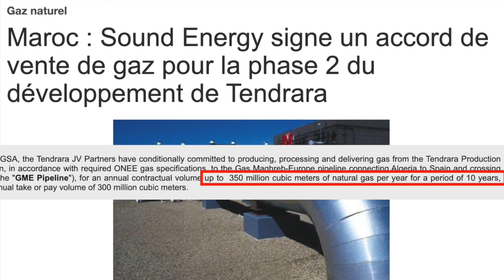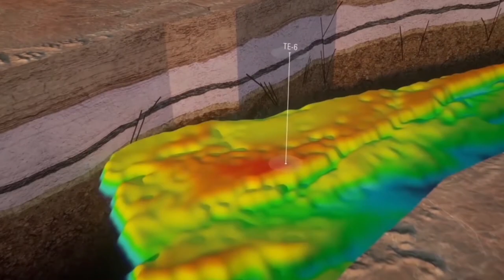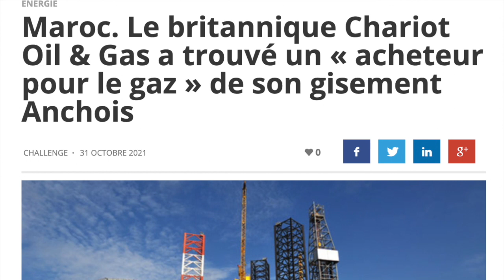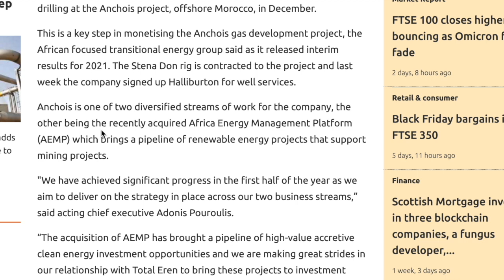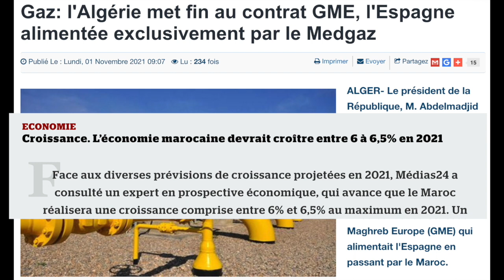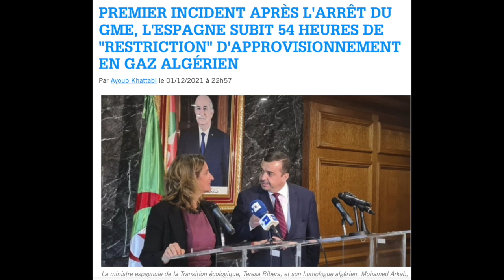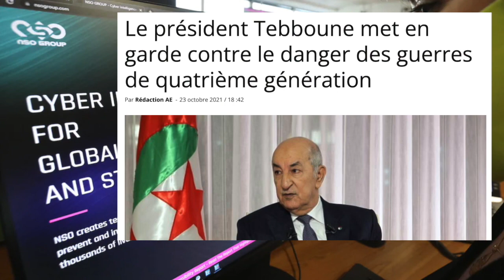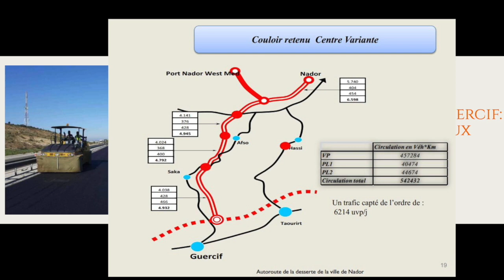Comment l’Algérie a permis indirectement au Maroc de retrouver son indépendance énergétique